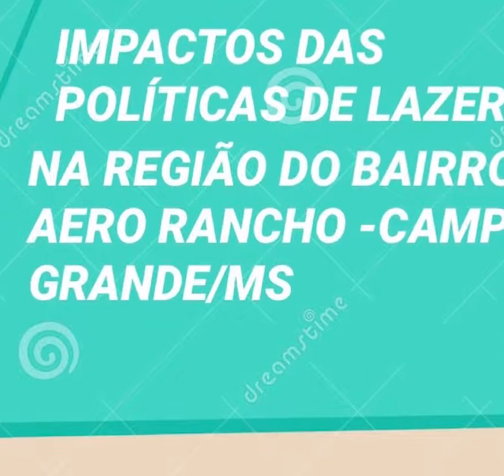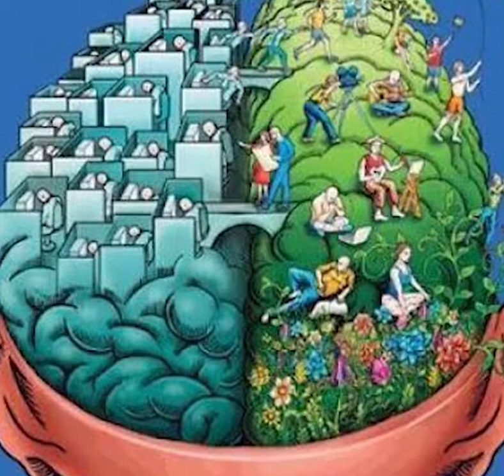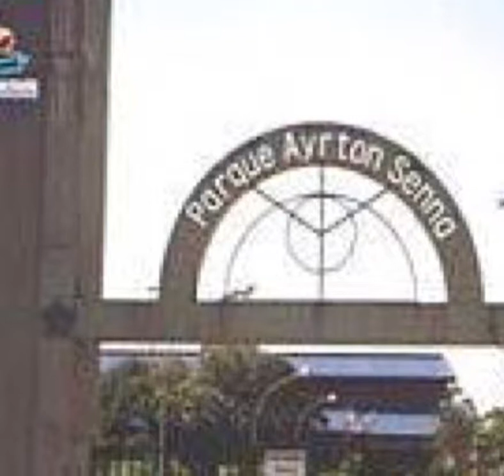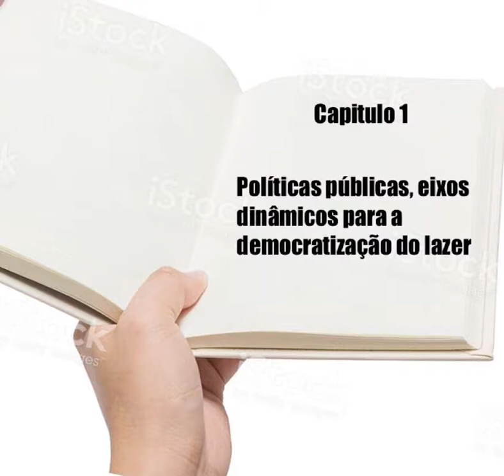Resenha do livro: Impacto das Políticas de Lazer na Região do Bairro AERO RANCHO. Por Aline Silva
A Revolução Industrial, iniciada no século XVIII, trouxe
para o mundo novas formas de conceber a questão do trabalho, provocando impactos significativos no cotidiano de vida das
pessoas.
Diversos teóricos apontam que, a despeito da aceleração
industrial do mundo capitalista nascida no século XVIII, o trabalho fundamentou a sociedade do século XX, ou seja, a industrialização alicerçou os princípios do trabalho industrial com bases sustentadas no capitalismo. Dessa forma, aquele que exercitava o ócio nessa sociedade era visto como alguém que não
queria cumprir parte de seu papel social no mundo.